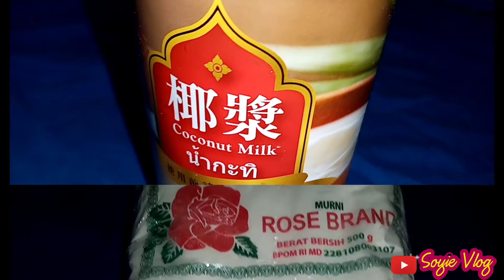Ginataan Gabi at Bilo-Bilo / Paladusdos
This ginataan bilo bolo or paladusdos or binignit.  Yan ang mga tawag sa luto na ito. Kaya lang yung pag luto ko. Ito lang kasi guys ang nakita natin sa ref. Pwede nyo rin dagdagan ng kamote, at langka.para mas masarap.